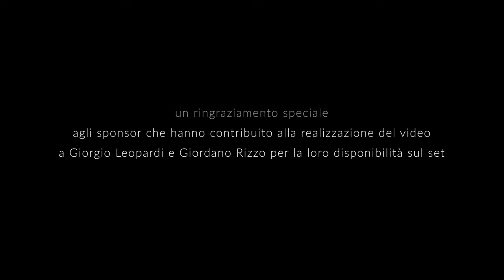Delfi - Oracoli (Official Video)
Produzione Video: Federico Mudoni
Produzione: Quark Sound Studio per Rusty Records
Autori: Fiorenza Pezzuto e Giordano Rizzo
Compositori: Fiorenza Pezzuto e Matteo Tornesello

Testo
Siamo qui
Potremmo essere più di così
Cosa ci manca?
Pensieri e lividi
Un altro freddo passa
E non sei qui
Ti sei spento come
Il finale di un film

E dominare i sensi
E viverci d'incendi
Io sono tua
E tu di chi sei?
Sei la voce che m'inganna
Ora dimmi tu chi sei
Dimmi tu chi sei

Lentamente
Scivoli dai miei occhi
Chiudo i giorni
Per sentirti nei miei oracoli
Ma so
Che vivremo distanti
E almeno per stanotte
Vorrei solo amarti
Vorrei solo amarti

È lunedì
Ti aspetto dall'aurora
Un'altra ora poi
Non sarà un si
Ma sono sola
Il buio ritorna
Il mondo tramonta
E non siamo lì

E viverci d'incendi
Io sono tua

Lentamente
Chiudo i giorni
Ma so
Che vivremo distanti
Vorrei solo amarti
Vorrei solo amarti

Uomo libero
In cerca di perdono
Hai capito tu chi sei
Ora che è notte e vaghi solo
Chi sei quando è notte e non ci sono
Hai capito io chi ero
Perdita o dono?

Lentamente
Chiudo i giorni
Ma so
Che vivremo distanti
Vorrei solo amarti
Vorrei solo amarti